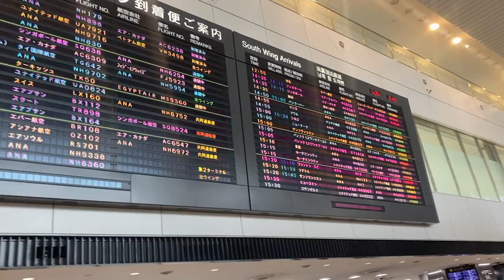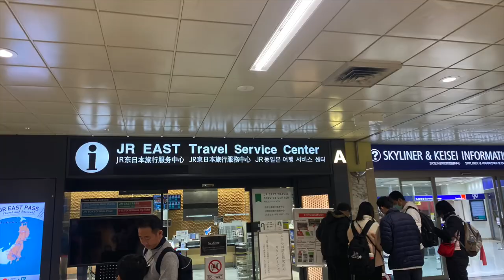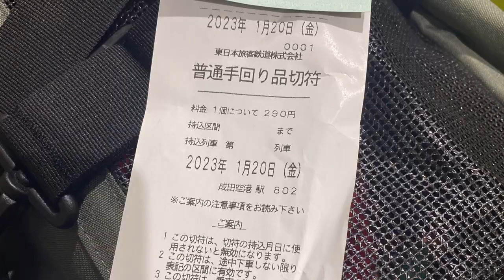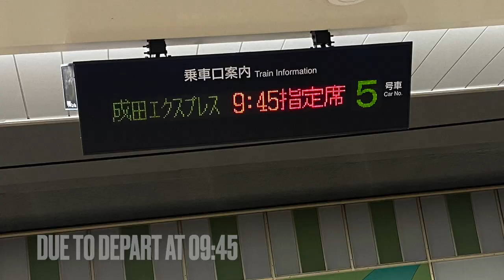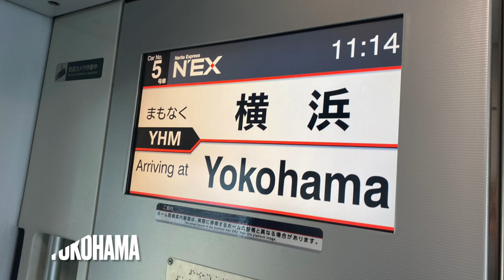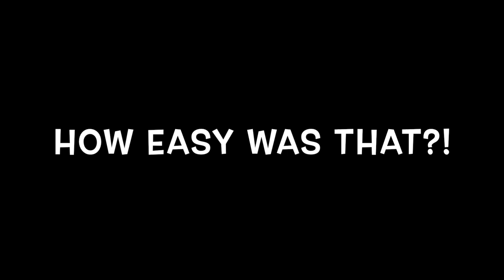How to Take Your Dog on Narita Express | Airport to Yokohama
Travelling with a dog isn't always easy, but it's certainly possible. Even trains in Japan are dog friendly for small dogs and you can take them on the trains with you. Perfect if you are arriving at Narita as it would be very expensive to take a taxi. The Narita Express takes you right from Narita Airport to the city in under 2 hours.

Small dogs up to 10kg are allowed on board as long as they are kept in a carrier at all times. You must pay an additional fee of 290 JPY (approx US$2.25) which is super cheap.

I used my Sturdibag XL for the journey which got me through no problem. (I may receive a small commission if you buy from this link but it doesn't cost you any more).